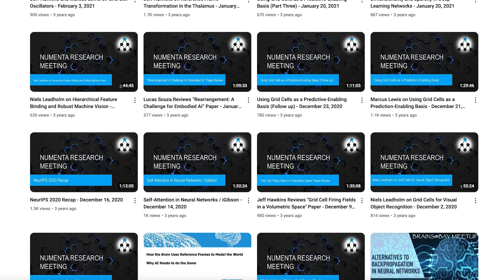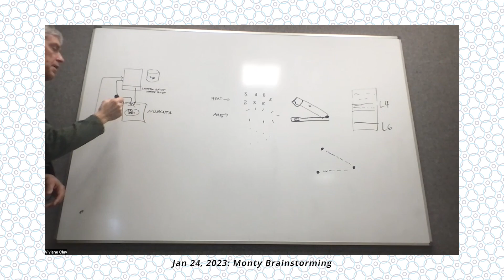Channel Trailer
Viviane Clay, the director of the Thousand Brains Project, introduces you to the YouTube channel and its playlists and explains what this open-source project is all about.